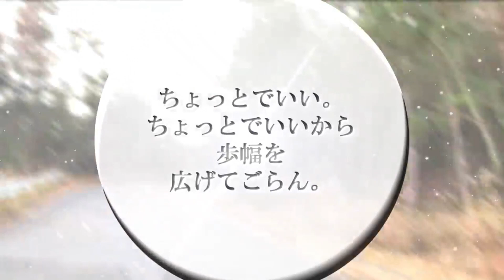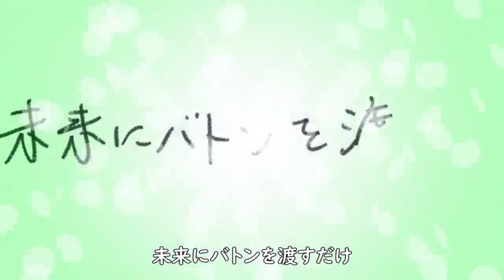これだけはやめて_直前期NG行動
【メンバー】
制作・編集（理系）：べんとう

この下にリンク貼るよ？！　いいね？！
今リンク開かなかったら、もう、あんた一生開かないんだからね？！！
（お申込みの際には「カサニマロで知った」とご記入ください！）